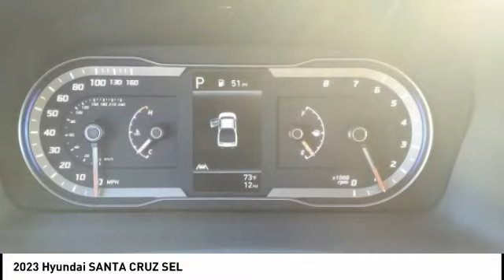2023 Hyundai SANTA CRUZ Melbourne FL H79550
2023 Hyundai SANTA CRUZ SEL